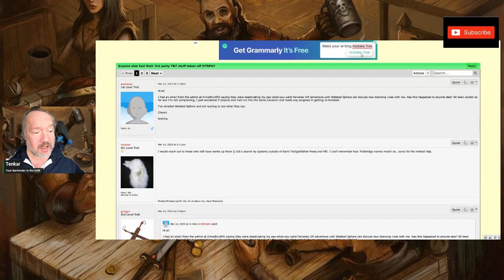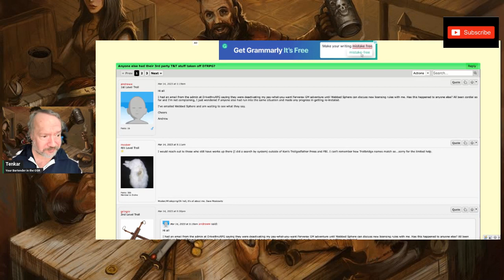Webbed Sphere Terminates Legacy 3rd Party Tunnels & Trolls Licenses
Webbed Sphere, current owner of Flying Buffalo and all of the FBI IP, has terminated 3rd party T&T legacy licenses that were issued when Rick Loomis was the owner of Flying Buffalo.